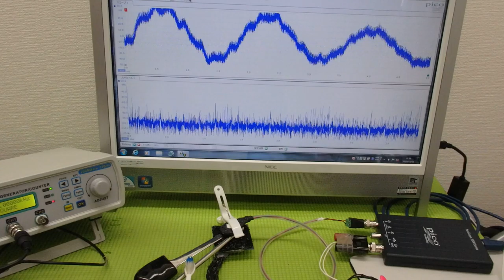メガヘルツの超音波発振制御プローブを利用した実験動画 ultrasonic-labo